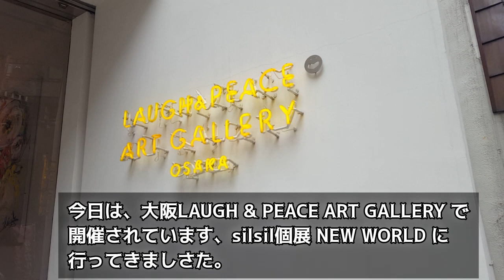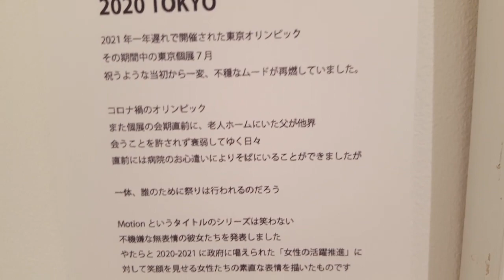silsil個展 『NEW WORLD』【SEN vlog】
silsil（シルシル）

silsil個展 NEW WORLD
女性の心の世界を表現するアーティスト。
ペインティングを主な表現手法とし、非現実なものへの予感や期待・また生命にしか持ち得ない特別な力！！
生々しさが心へ及ぼす振動をアクリル絵具で描く。
 女性「性や愛に溢れる」作風で、女性画や抽象作品を発表。
アートパフォーマンスとして評価の高いエモーショナルなLIVEARTは、描くときのスピード感と躍動感、音楽との連動性がしばしば賞賛される日本人アーティスト。
日本国内でのライブアートバトルチャンピオン。
日本における「らしさ」への懐疑から、個々がもつアイデンティティに着目し、移り変わる女性の姿を記録するように作品を生み出している。
白く緩やかなカーブのある壁面に色鮮やかな作品が！
今回の展示会は、コロナ禍の中で彼女が感じた事や体験した事から作品を制作されています。
同じ表情の女性達。
2021年のオリンピックの時から制作されたシリーズ。
下絵は、同じモノを使い「色塗りの時から自由に」と言う決まりで制作。
女性の表情のわずかな違い。
その時、その時のsilsilさんの感情の変化が表現されていて面白い試みだと拝見していました。
コロナ禍にスタートしたChangeシリーズ。
コロナから、世の中がどんどんと変わっていく時代。
その時の変化は、恐ろしいほど感じられます。
時代と共に変化していく思い。
コロナで目を閉じてしまった表情…また目を開けて新しく進んでいく。
そんな力強さを感じ元気と勇気を感じます。
2020年アートや音楽、さまざまな表現は、表現としての苦しみを伴っていました。
 我々は、生きていく中で大切なことは何か？を問う時間を過ごしたのではないでしょうか。
 とても傷つきやすい日々、アーティストは「作る」ことはできても「発表」は痛みを伴っていたように思います。
 果たして、混乱する世界の中でアートは必要とされたのか。
私たちは同じ時を過ごし、何をみていたか、また一歩変わってゆく世界の中で今一度振り返ってみたい。

全ての作品には、「Change」から、はじまるタイトルが付けられています。
時代に流されて行くのでは無く「自分から、変わっていく気持ち」を大切に!!
作品サイズ、展示レイアウトは、その時の世界の分断を示している。
コロナ時代、唯一のポジティブなポイントがあるとしては「コロナVS世界」に、はじめて気持ちが”ひとつに”なった。
コロナの記憶が薄れる中、再び世界が分断に向かっています。
この作品達は、「ワンワールド」!!
世界が、1つの心になって欲しいと制作されたシリーズです。
コロナ禍、さまざまなニュースが飛び交いました。
女性のドレスは、新聞紙をコラージュとして制作さています。
ダイナミックでセクシー、うっとりしちゃう表情が素敵ですね。

「サバイバルダンス」
踊っているうちに全てが終われば良いのに。
コロナ禍で、一番大変な時に制作した作品だそうです。
ネイチャーマスク。
ナチュラル、優しい表情。
「コロナが地球の免疫細胞」と言われた言葉からヒントをもらった作品。
自然のマスクをした女性が印象的。
生きているものが放つ魅力「色気」!!
その生気を見つめ女性を描く。
女性「性と愛に溢れる作風」。
コロナ禍で、体験した感情から今まさに分断に向かう「世界の変化」。
Silsilの表現する「ワンワールド」の世界が未来には訪れて欲しいです。